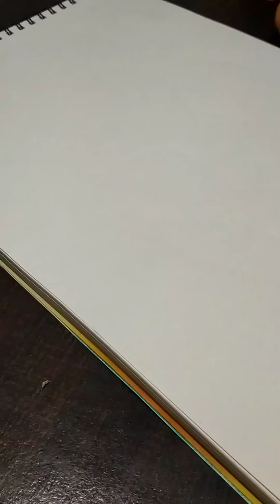draw a woman